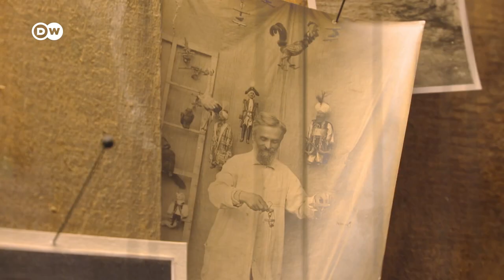Beethoven: Fidelio | by the Salzburg Marionette Theater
To mark 250 years since the birth of Ludwig van Beethoven, the Salzburg Marionette Theater was commissioned by the Beethovenfest Bonn to stage the German composer's only opera, 'Fidelio.' Go behind the scenes at rehearsals and find out what special challenges this production presented.

With a history stretching back more than 100 years, the Salzburg Marionette Theater is an institution with a rich tradition. At this opera house in miniature, the works in the repertoire are performed just like full-scale operas – including dancing, singing and acting. The wooden 'cast' of around 500 characters is supplied by the theater’s own workshops. Similarly, the costumes and sets are crafted with skill and love for each detail. In September 2016, UNESCO added the Salzburg Marionette Theater to its Intangible Cultural Heritage List.